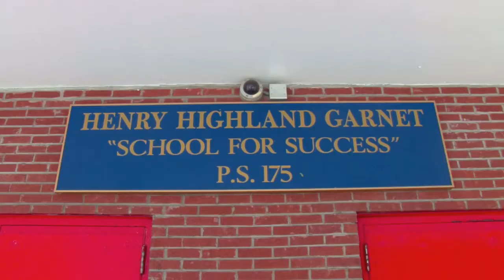P.S. 175 Henry H. Garnet